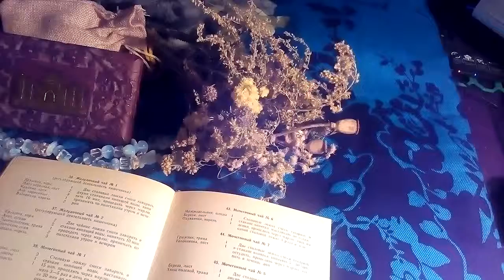Желудочные чаи 1-7, книга "Лекарственные растения"1990 г.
Желудочные чаи 1-7, по материалам книги "Лекарственные  растения", авторы А.Ф. Гаммерман, Г.Н. Кадаев, А.А. Яценко-Хмелевский. Книга издана в 1990 году,издательство "Высшая школа", город Москва.
Магазин — лекарственные травы для всех
Интернет магазин — лекарственные травы для всех